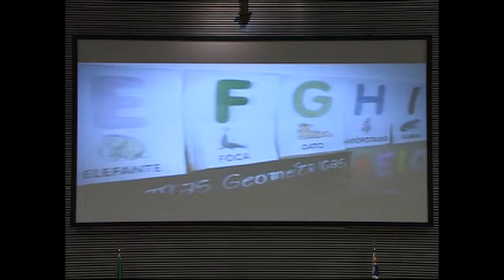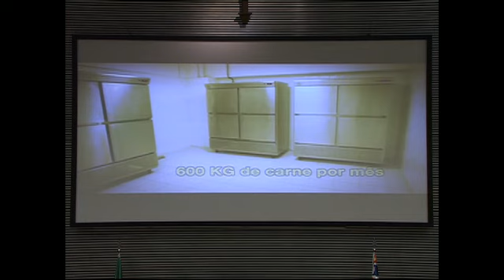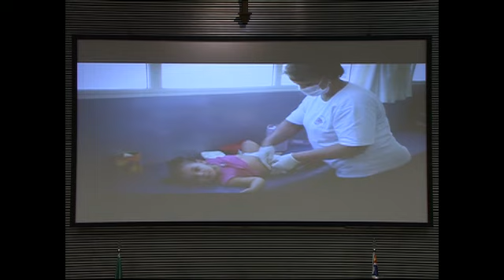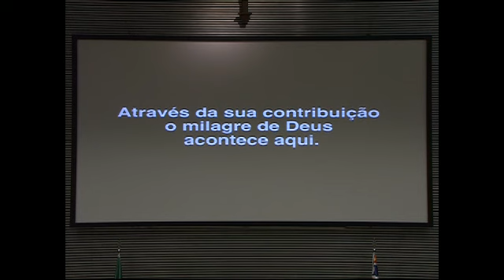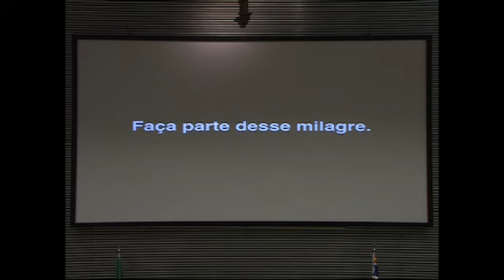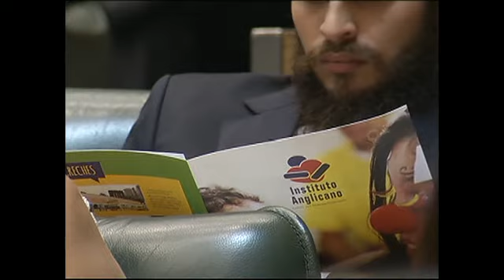Sessão Solene-Igreja Angelicana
Sessão Solene em homenagem a Catedral Anglicana de São Paulo e a Diocese do Movimento Anglicano no Brasil.